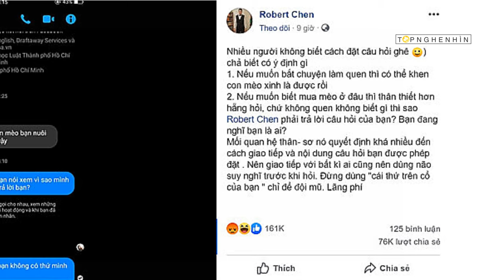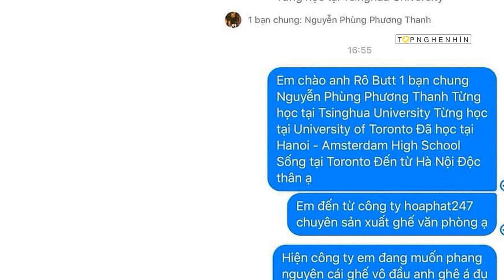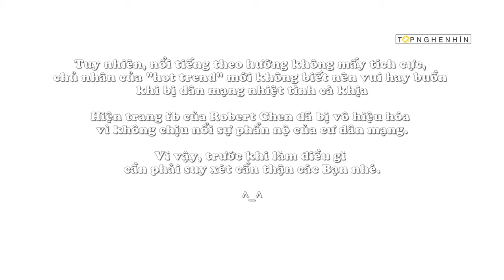Robert Chen nổi tiếng sau 2 tiếng đồng hồ - Thế bạn nói xem vì sao mình phải trả lời bạn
Please select the appropriate subtitle language for each country. Will you understand what the video is saying? by clicking on the subtitle language setting button on Video.